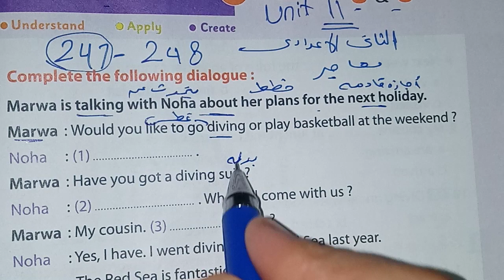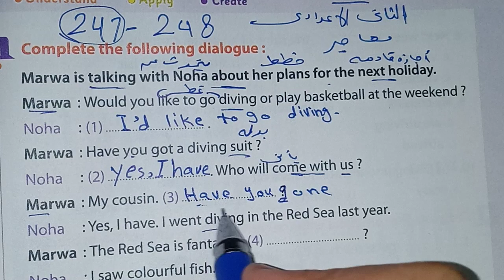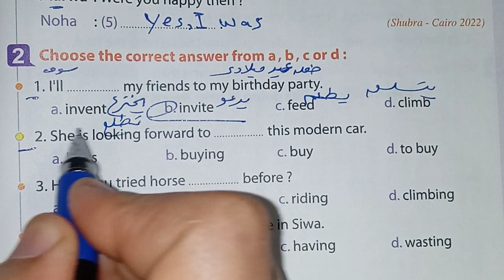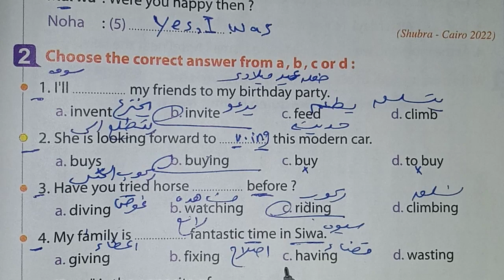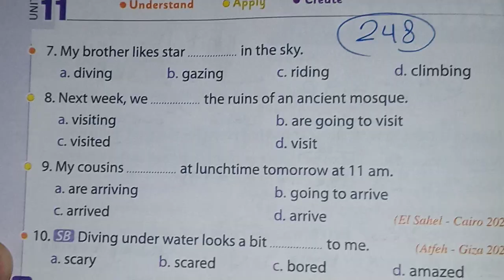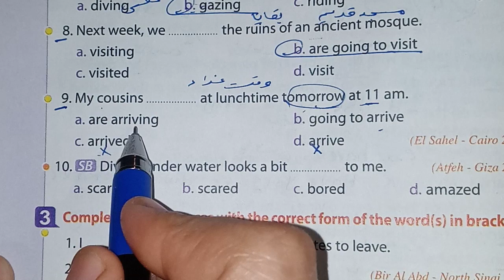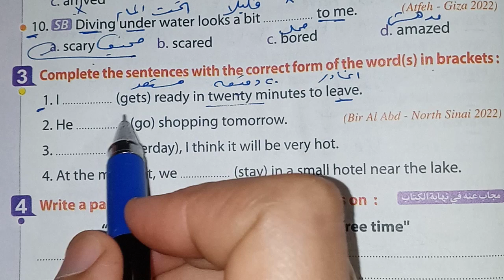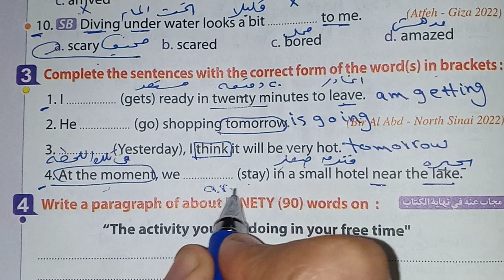حل صفحة 247، 248 من كتاب المعاصر 2023 انجليزي الصف الثاني الاعدادى الوحدة 11 الدرسين 5 & 6 💕💕💕💕